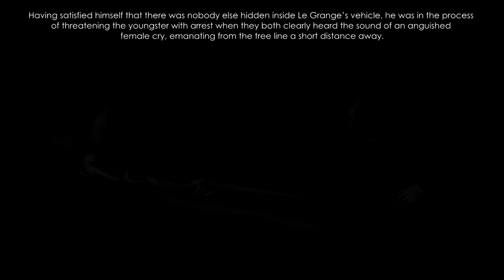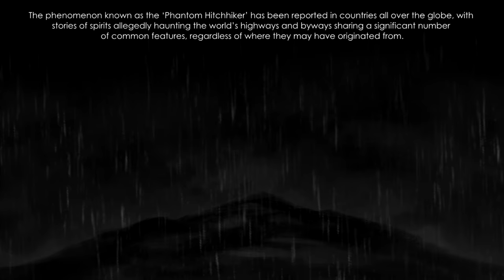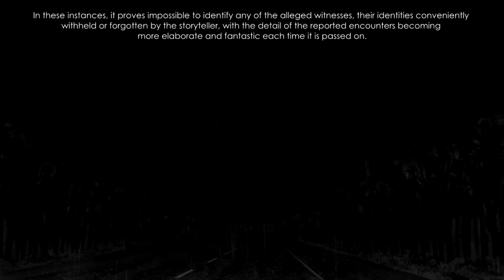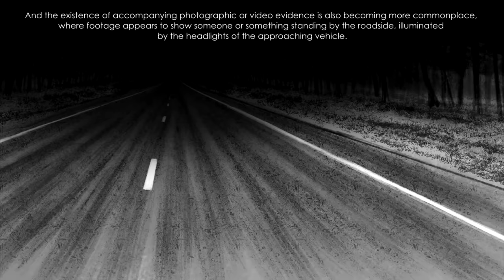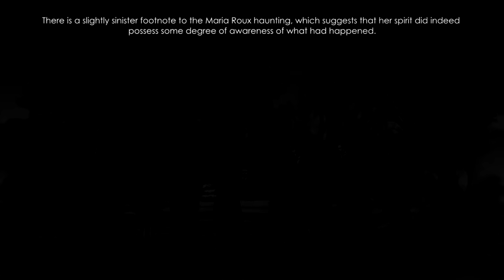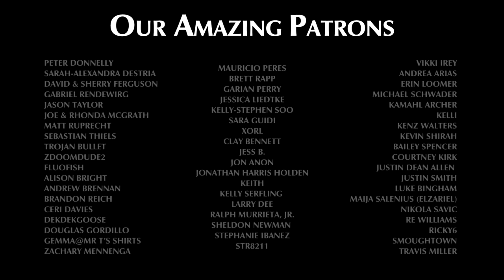The Uniondale Hitchhiker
The N9 is one of South Africa’s longest roads, running from the golden shores of the Southern Coast, right up into the heart of the Northern Cape Province. It is also home to one of the country’s most famous ghostly apparitions. Join us as we take a ride with the Uniondale Hitchhiker.